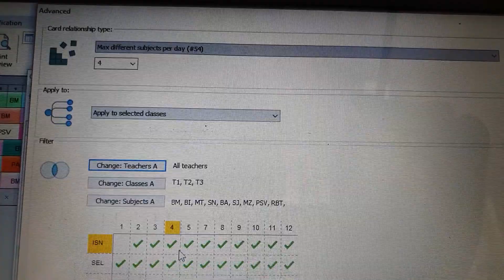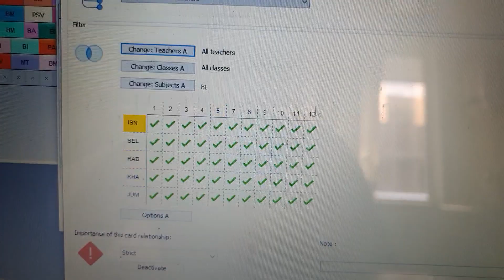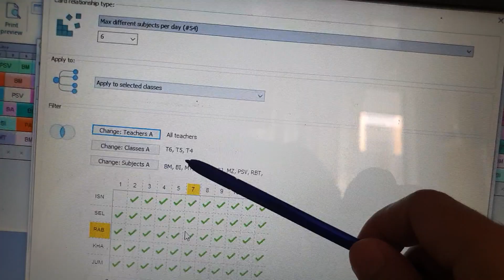max subjects per day